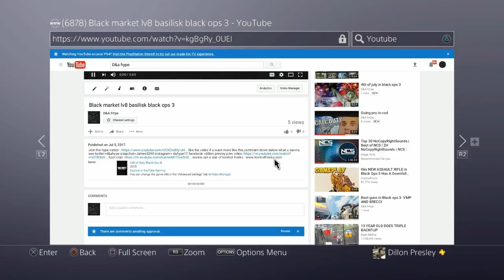Most overpwered class in call of duty black ops 3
like if u enjoyed
                                                                                                    Instagram= dahype17                                                                    twitter= d&ahype                                                                 snapchat=James5290